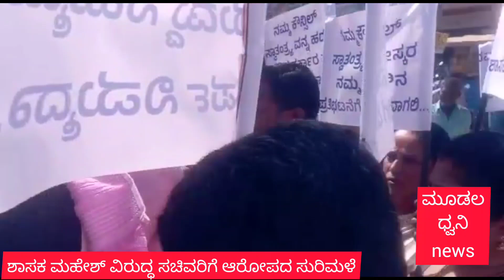ಸಚಿವ ಸೋಮಣ್ಣ ರವರಿಗೆ ಶಾಸಕ ಮಹೇಶ್ ವಿರುದ್ಧಪ್ರತಿಭಟನ ಸದಸ್ಯರ ಆರೋಪ ಸುರಿಮಳೆ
subscrib ಸಬ್ಸ್ಕ್ರೈಬ್  moodaladhwani news